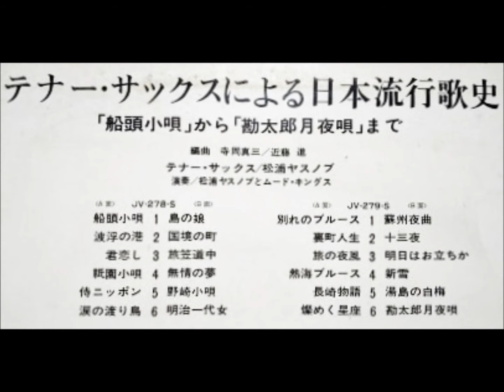松浦ヤスノブ 「侍ニッポン」 ムード・テナー・サックス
「テナー・サックスによる　日本流行歌史」
‹船頭小唄›から‹勘太郎月夜唄›まで

テナー・サックス：松浦ヤスノブ
演奏：松浦ヤスノブとムード・キングス
編曲：寺岡真三 / 近藤進

ビクター　JV - 278～9 - S　￥2000